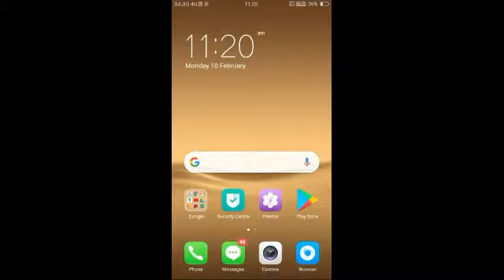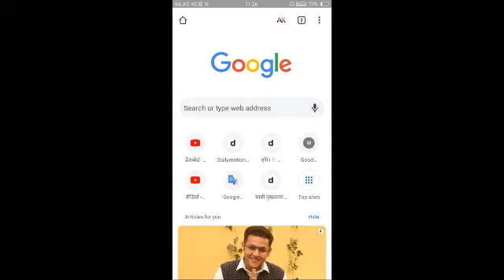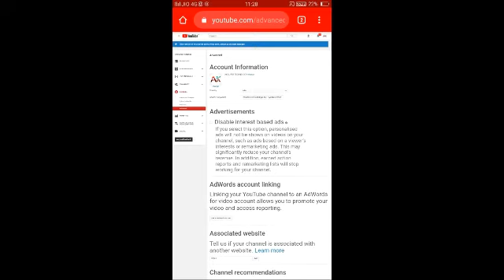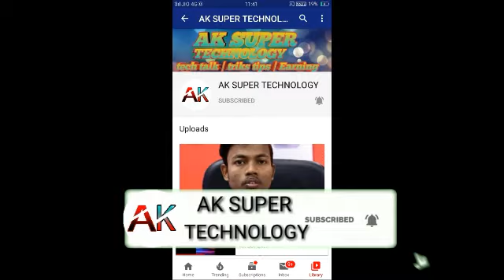How to hide subscribers on youtube on android mobile in hindi | youtube me subscribe kaise hide kare